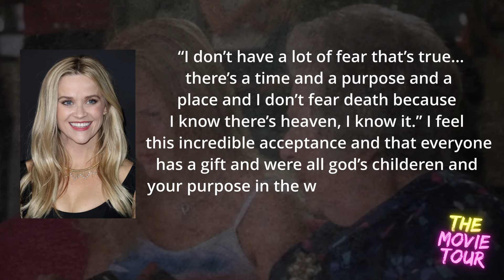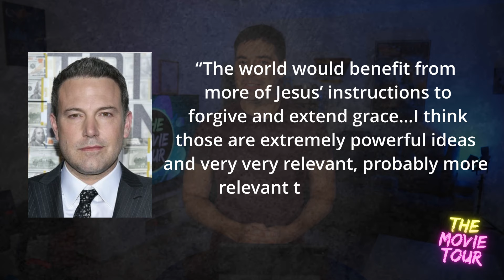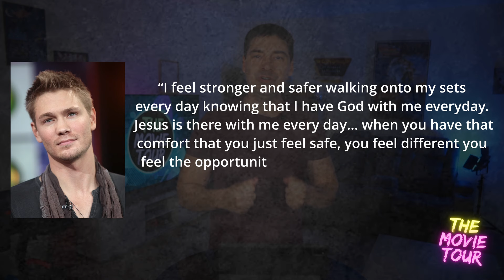Christians in Hollywood! (there's a lot of them!)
Discover the surprising faith journeys of Hollywood actors in this eye-opening video! 🎬 Join us as we delve into the lives of some of your favorite stars who embrace their Christian beliefs off-screen. From heartwarming testimonies to lesser-known stories, you won't believe the depth of their spiritual connections. Gain insights into their personal experiences and learn how their faith shapes their careers and lives. Prepare to be inspired by these hidden facets of your beloved celebrities! Don't miss out on this intriguing exploration of faith in the entertainment industry.

Hosted by Vic Velazquez
Tour Cart Drawn by Freddy Ceballos Garabito